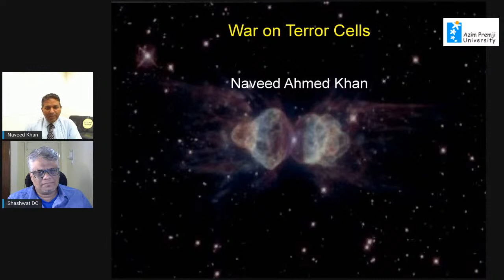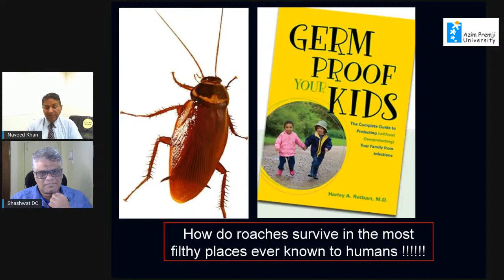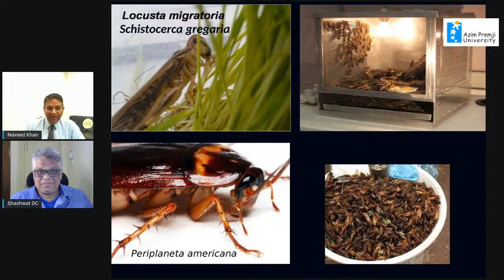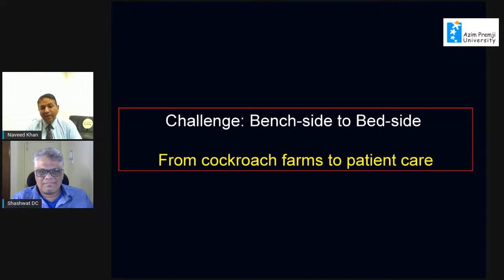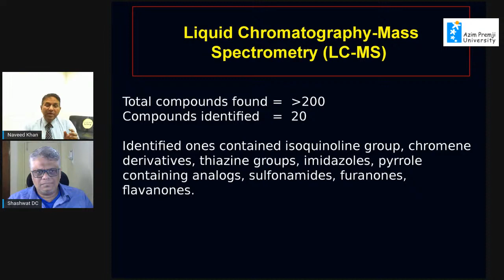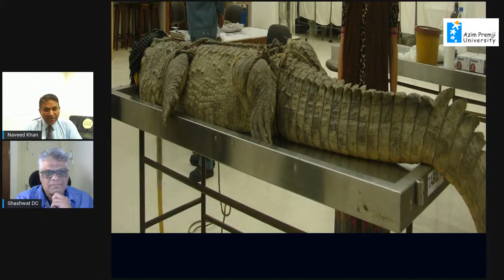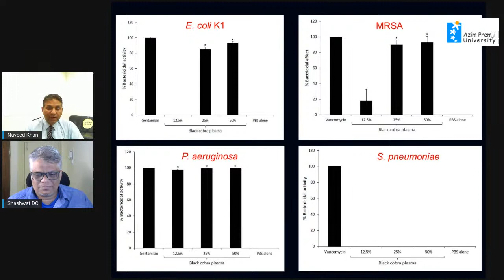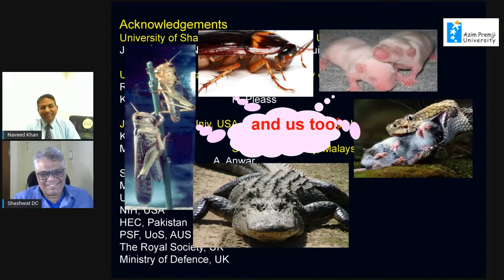Nature in our Cities: OMG! It's a Cockroach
Nature does not merely exist in the forest, but it abounds all around us, even in our cities. To explore and discuss flora and fauna in our vicinity, Azim Premji University brings you a Webinar series -- Nature in our Cities. The webinar is part of the overall SeekingSustainability initiative. The series will be of particular interest to people who wish to know more about the environment and urban ecology.

In this edition, we will talk about cockroaches, the insect species. Cockroaches are one of the hardiest insects and have successfully survived on this planet for millions of years. They reside and flourish in microorganism-rich environments and can survive without food for up to a month, without air for around 45 minutes, and submerged underwater for 30 minutes. Intriguingly, cockroaches can endure and flourish under such harsh conditions that would be harmful to Homo sapiens. Being one of the most successful and diverse insects, as well as their extensive use in traditional and Chinese medicine, the lysates/ extracts and gut microbial metabolites of cockroaches may offer an excellent resource for novel bioactive molecules of therapeutic potential for the benefit of human health as well as the environment.

We will be discussing issues related to the interplay of cockroaches and humans and what we can learn from them.

Speaker Bio:
Naveed Ahmed Khan is a Professor of Medical Microbiology. Previously, he has held positions at Tufts University School of Medicine, Boston, USA; Johns Hopkins University School of Medicine, Baltimore, USA; University of London, UK; University of Nottingham, UK; Aga Khan University, Pakistan; Distinguished Professor and Head of the Department of Biological Sciences at Sunway University, Malaysia and Professor and Head at the American University of Sharjah. With research grants of over $4 million, he has produced over 340 peer-reviewed publications, 7 books and7 chapters, and guided over 50 graduate students. In recognition of his research efforts, he has received awards from the UK, USA, Pakistan, Malaysia and UAE. His work on the search for new antibiotics from animals living in polluted environments caught worldwide attention where it was discussed in peer-reviewed journals and made into documentaries shown on leading news channels.

Moderator Bio:

Moderator Bio:

Shashwat DC is part of the communications team at Azim Premji University. He is a blogger with sustainabilityzero.com. With a deep interest in history and mythology, he is also a passionate champion of the environment & bio-diversity. He writes on issues related to the environment, sustainability, and sustainable development.